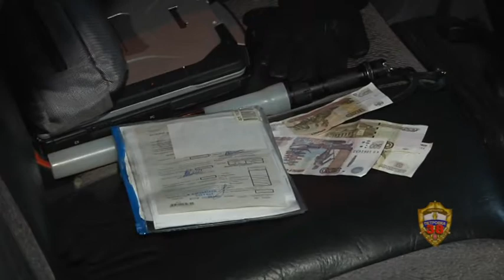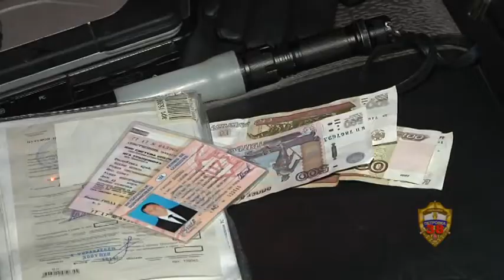Столичные полицейские подвели итоги оперативно-профилактической операции «Невод»